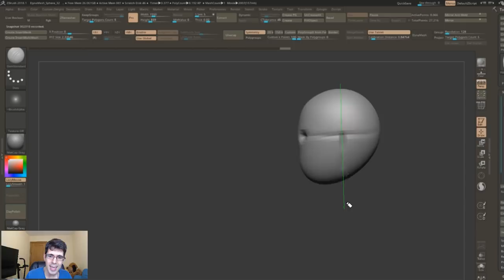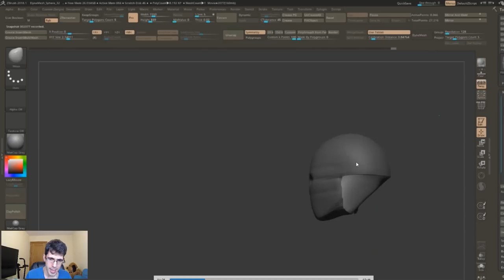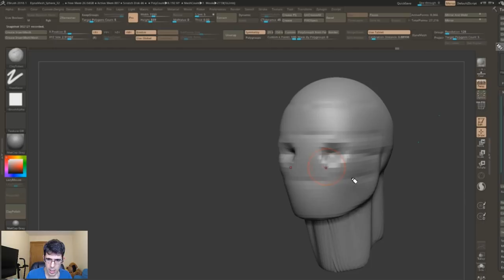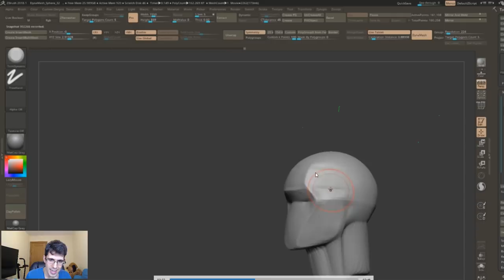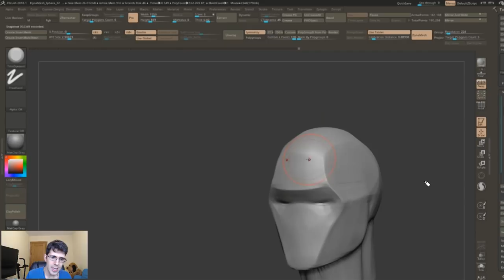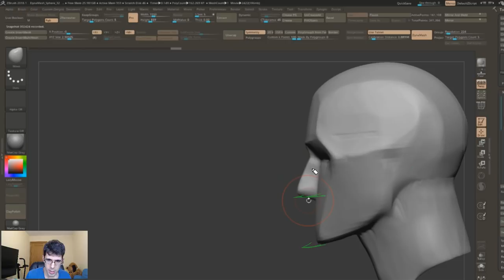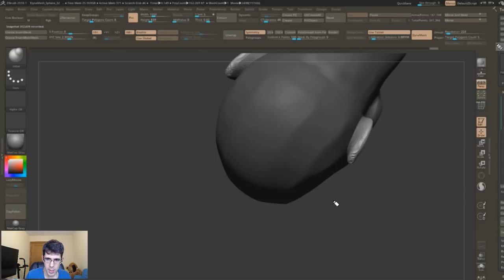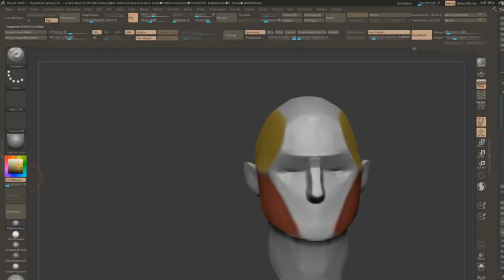Tutorial - Como crear una cabeza básica en Zbrush (Link en la descripción) | Curso de Anatomía #4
SECCION 3D

◉ PSN [PS3/PS4/PSVITA]: Sergiopatin99
◉ XBOX LIVE [360/ONE]: Sergiopatin99
◉ Steam: Sergiopatin99

ESPAÑA/PORTUGAL/ITALIA: 20:00h
CANARIAS: 19:00h
MÉXICO: 13:00h
COLOMBIA: 14:00h
VENEZUELA: 14:30h
CHILE: 14:00h
PERÚ: 14:00h
ARGENTINA/URUGUAY: 15:00h

PREGUNTAS FRECUENTES